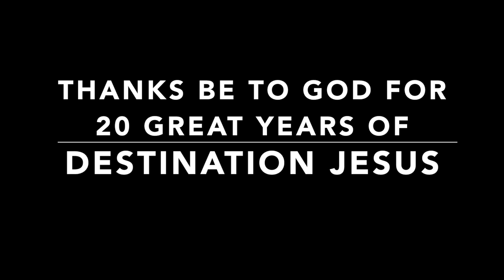Destination Jesus 2015 Ending Video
Destination Jesus XX - 2015 Ending Video